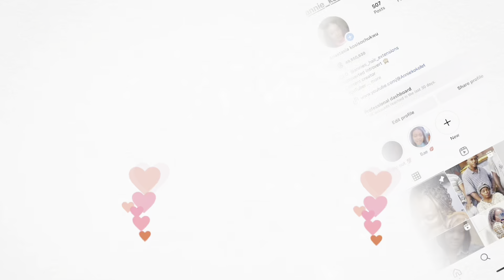Secrets of a Nigerian Girl's Solo Kitchen VLOG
Join me in this exciting episode of "secrets of a Nigerian girl solo kitchen vlog" as I unveil the hidden recipes and secrets of Nigerian cuisine! This vlog is perfect for anyone looking to explore the vibrant flavors and unique cooking styles that make Nigerian dishes so special.

In this video, I’ll take you through step-by-step instructions showcasing my favorite solo cooking techniques, tips for sourcing authentic ingredients, and how to create mouth-watering meals right from the comfort of your own kitchen. Whether you’re a seasoned cook, a beginner, or simply curious about Nigerian food culture, there’s something here for everyone!

Watch as I reveal my go-to recipes, including traditional staples and some personal twists that will elevate your cooking game. From spicy jollof rice to delicious suya, you'll learn how to bring the taste of Nigeria to your home. Don't miss out on these hidden gems that are often overlooked!

Let’s dive into the heart of Nigerian cooking together!